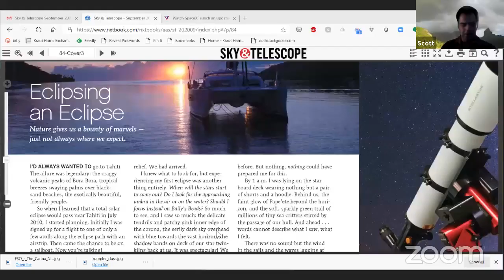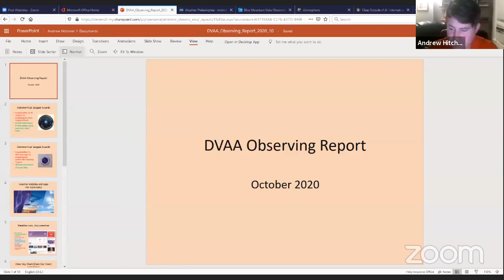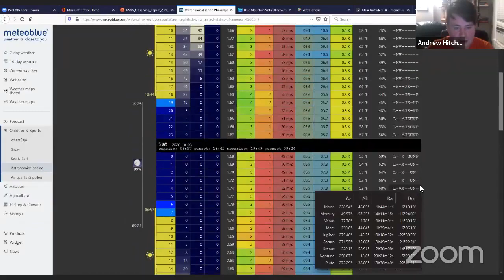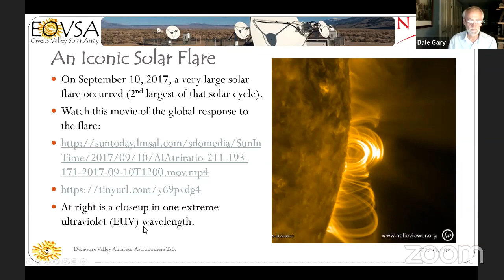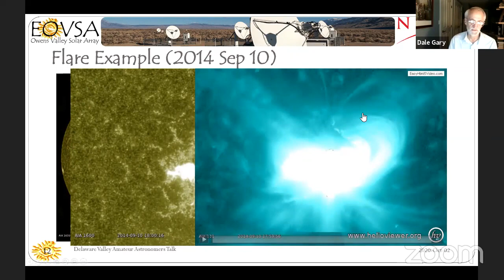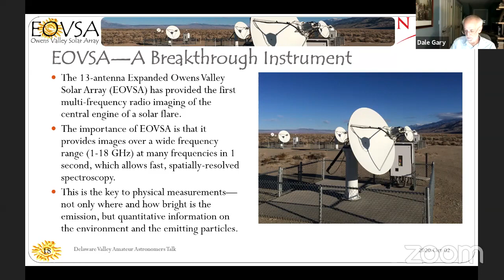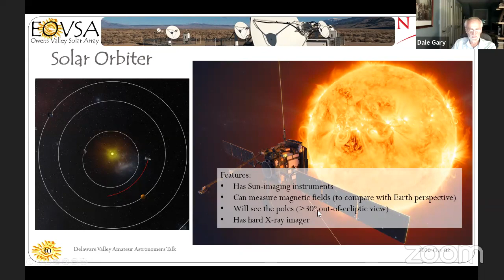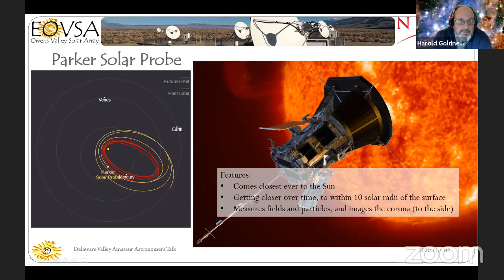DVAA October 2020 meeting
October 2020 meeting of the Delaware Valley Amateur Astronomers Invited Speaker: Dr. Dale Gary, New Jersey Institute of Technology - "Anatomy of a Solar Flare."